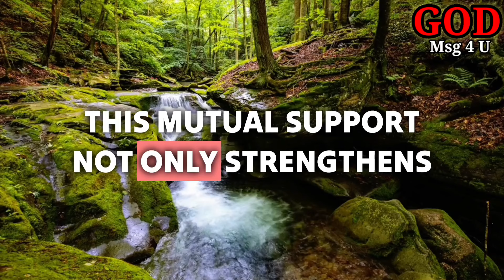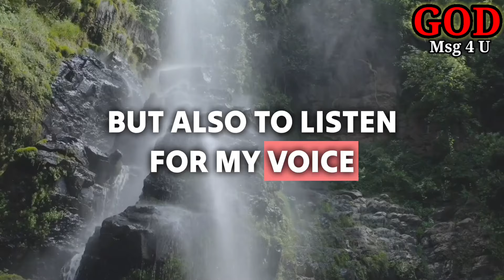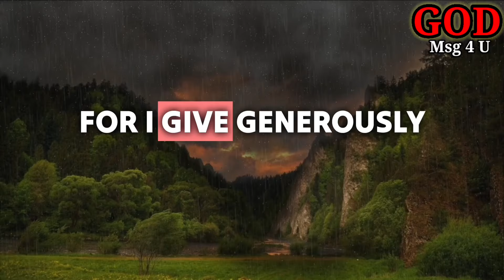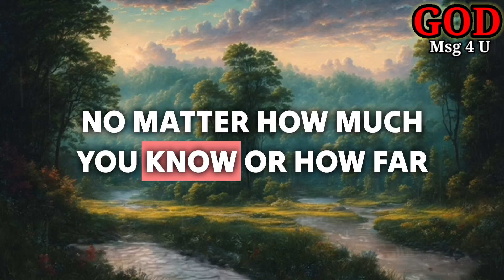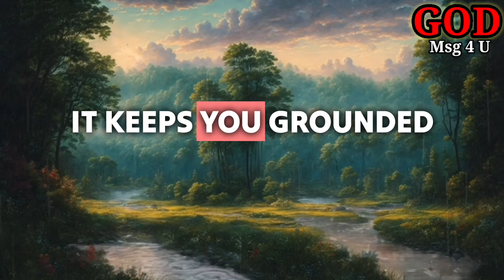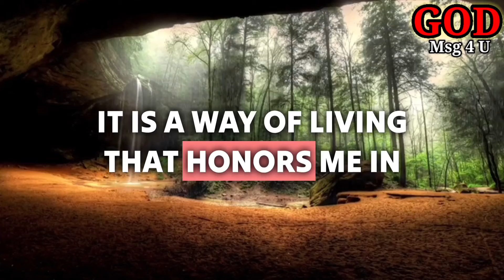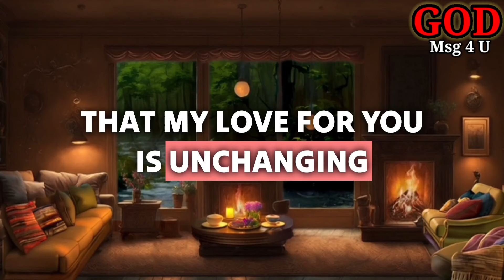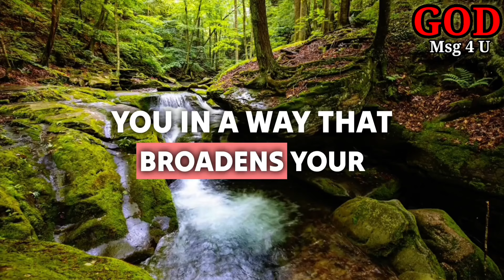GOD WANTS TO TALK TO YOU. GOD MESSAGE FOR YOU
11:11💌God says, Someone is planning to put you in Jail...🌈Angels Message✝️Gods Message 1111 Share 💌 This Gods Divine Message With Your Family 👨‍👩‍👧‍👦 And Friends As Well As Those Who Need Guidance From The Universe. 🌌 stay tuned ☺️🥰 Infinite love and Gratitude ❤️🙏 BE HAPPY and Spread Happiness😊🥰 ❤️🌼Thank you🌼❤️🌼🧚 take care😄☺️ ▬▬▬▬▬▬▬▬▬▬▬▬▬▬▬▬▬▬▬▬
This Video Includes All These Searches 👇
1.God message for me today
2. God message for me
3. God message
4. God's message
 5. God message for you
6. Message from god
7. God's blessings message
8. Jesus message
9. God's message for me today
10. God message tarot
11. God's message for me
12. God's message today
13. Message of god
14. Sermons
15. God's message for you today
16. Motivational
17. Message from universe
18. Urgent message from god
19. Universe Message
20. Faith quotes
21. Jesus quotes
22. Church
 23. Joel Osteen
 24. Bible quotes
 25. Bible message
26. Quotes god
27. God's Motivation
28. Bible god quotes
29. Life quotes
30. Faith god quotes
 31. Christian Motivation
 32. The Lord Helps
33. God Helps
34. Grace for purpose
35. Jesus Status and Quotes
36 God's msg 4 u